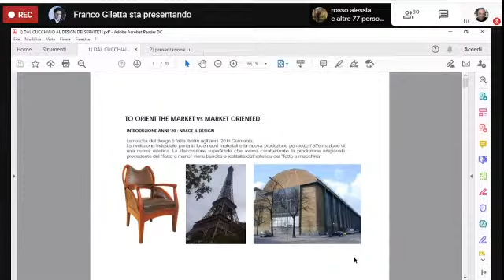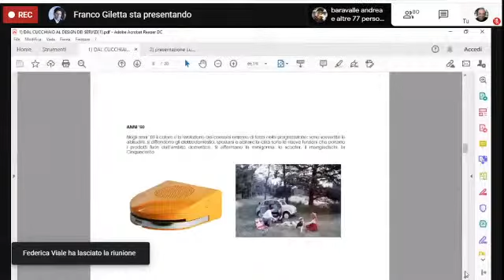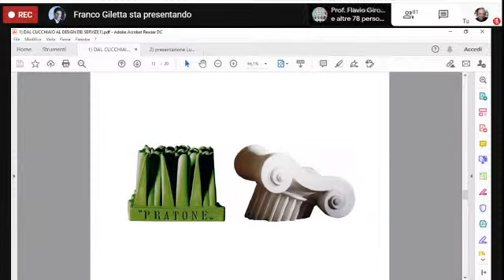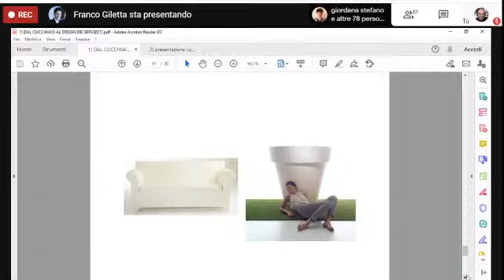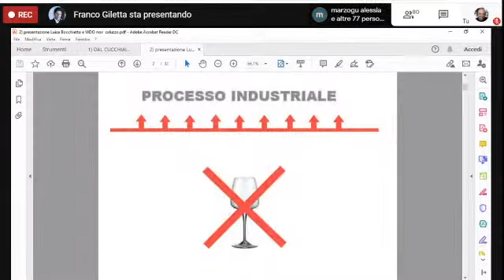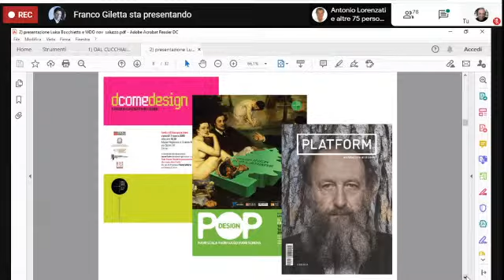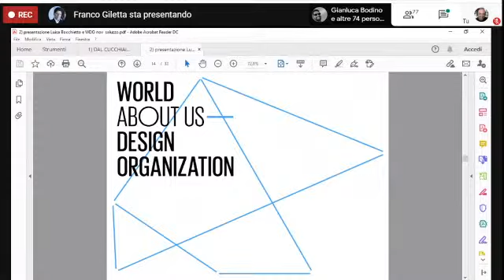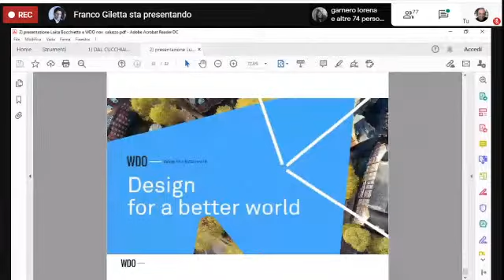Il Design dell'Italia nel Mondo - con la partecipazione di Luisa Bocchietto (25/11/2020)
Luisa Bocchietto, biellese, laureata in Architettura al Politecnico di Milano e diplomata allo IED, dal 2017 al 2019 è stata Presidente mondiale di WDO (World Design Organization), organizzazione non governativa che promuove il design nel mondo e che attualmente persegue lo scopo di applicare nel design i diciassette obiettivi di sviluppo sostenibile che l'ONU si è prefissata di vedere realizzati dai paesi membri entro il 2030. E' la seconda donna ad avere rivestito questo ruolo.
Precedentemente era stata Presidente nazionale di ADI  (Associazione volontaria per il Disegno Industriale in Italia), membro del Consiglio Italiano del Design presso il Ministero per i beni culturali e membro fondatore di CIDIC - Centro di Promozione della Collaborazione Italo Cinese sul Design.

Un grande nome  che questa mattina ha raccontato agli studenti del Denina Pellico Rivoira un po' di storia del design partendo dalla scuola del Bauhaus degli anni venti in Germania, ma concentrandosi soprattutto sulle produzioni italiane di design che sono sbocciate a partire dagli anni '50.

La Bocchietto sottolinea quanto il design in Italia abbia accompagnato e interpretato i cambiamenti sociali: ne sono esempi il telefono Grillo di Zanuso e la macchina da scrivere rossa “Valentina” dell'Olivetti, che diventa uno dei simboli della rivoluzione sessuale degli anni '60 e che incarna la tendenza alla giocosità e all'ironia che hanno reso il design italiano vincente nel mondo.

Il design degli anni '70 sembra invece voler uscire dallo spazio ristretto degli interni e fondersi con lo spazio urbano, i mobili tendono a compenetrare la realtà esterna per cavalcare l'onda delle contestazioni di quegli anni. L'artista si è soffermata quindi sugli aspetti sociali del design, sull'influenza che questo ha avuto nella mentalità collettiva, sugli oggetti diventati simbolo di momenti storici, di cambiamenti, di tendenze culturali o anche solo di attimi rimasti impressi nell'immaginario collettivo come Fantozzi che cade dalla poltrona Zanotta.

Ha rimarcato quanto i designer italiani abbiano raggiunto il successo mettendo a frutto le influenze culturali che appartengono a tutti gli italiani  e che derivano dalla nostra storia, di cui non siamo pienamente consapevoli, ma che ci regalano un naturale tendenza alla bellezza.

La Bocchietto è poi passata a parlare delle sue esperienze nel campo e di quanto siano state importanti la determinazione e la testardaggine per vedere realizzati i suoi progetti, il più conosciuto dei quali è il “Vas-One”, in cui ha concentrato design, praticità, risparmio, innovazione e quotidianità e che è diventato icona nel mondo del design outdoor.

Nel 2008 realizza due mostre: una sul design femminile con particolare attenzione alla figura di Anna Castelli secondo lei non valorizzata abbastanza, l'altra sul Pop design. Sempre nel 2008 porta da Milano a Torino e poi da Torino a Roma il Premio Compasso d'oro, istituito nel 1954, il più antico e il più autorevole premio di design a livello mondiale.

Nel momento in cui diventa presidente di WDO l'organizzazione, pur facendo tesoro dell'insegnamento del design industriale, si apre a collegamenti con le istituzioni, gli enti, i comuni affinchè le città possano utilizzare il design come leva di cambiamento e per arrivare anche in quelle parti del mondo meno partecipi, come Africa, Sud America, India. Il design diventa design a tutto tondo. Oggi WDO vuole contribuire a uno sviluppo sostenibile, perchè al centro delle azioni del singolo deve esserci il benessere del pianeta e il design diventa uno strumento utile anche in questo senso.

I ragazzi hanno poi potuto confrontarsi con la Bocchietto, che li ha spronati a essere intraprendenti, curiosi e a sfruttare le potenzialità anche di aziende minori che “non sanno ancora di avere bisogno di voi”. E quanto il covid e questo particolare momento storico possono influire sul design? Anche in questo caso sarà necessario investire sulla sostenibilità e capire inoltre che può esistere un legame fra design e sanità, progettando oggetti più funzionali o concretizzando collaborazioni più ambiziose: a Taiwan il ministero ha contattato l'associazione nazionale di design per realizzare un grande progetto nella sanità. Il design italiano continuerà a essere riconosciuto a livello mondiale? Essere italiani è un biglietto da visita importante, ma non bisogna vivere di rendita, bisogna investire  sul futuro e creare connessioni con il mondo politico e istituzionale, insomma bisogna imparare a “fare sistema”, a essere collaborativi e coesi nel design come nella vita di tutti i giorni.